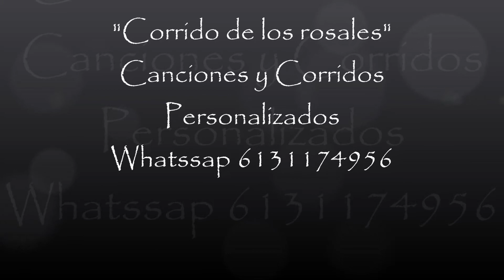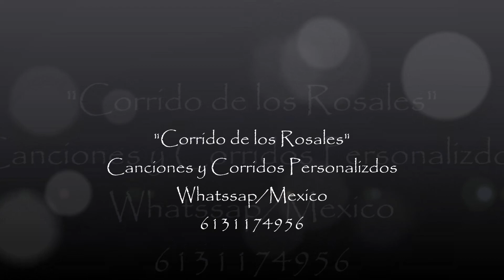Corrido de los Rosales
Canciones y Corridos Personalizados
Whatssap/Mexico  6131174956